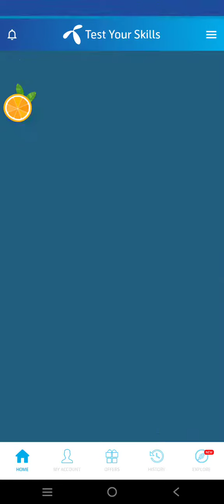06 September 2022 | My Telenor TODAY Question | Telenor Questions Today | Test Your Skills |Free net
Title:-06 September 2022 | My Telenor TODAY Question | Telenor Questions Today | Test Your Skills |Free net

▬▬▬▬▬▬▬▬▬ஜ۩۞۩ஜ▬▬▬▬▬▬▬▬▬
Also covers:
06 September 2022 my telenor
06 September 2022 my Telenor answers
06 September2022telenor answers
06 September answer
06 September answers
06 September my telenor
06 September my telenor answers
06 September my telenor app
06 September my telenor app questions
06 September my telenor question
06 September my telenor questions
06 September question
06 September question answer
my telenor06 September
My Telenor
my telenor today questions 06 September2022
question answer
telenor06 September2022
telenor answer
telenor app
telenor question
telenor question 06 September2022
telenor questions
telenor questions 06 September2022
telenor questions today 06 September
telenor questions today 06 September2022
telenor quiz
telenor quiz 06 September
telenor quiz 06 September2022
telenor quiz answers today
telenor skill
telenor skills
telenor today
test your skills my telenor06 September